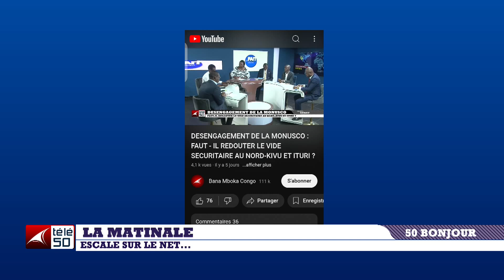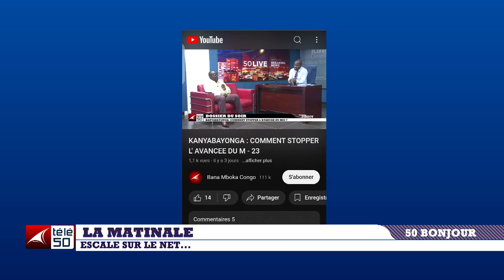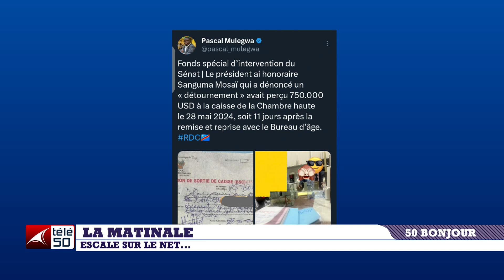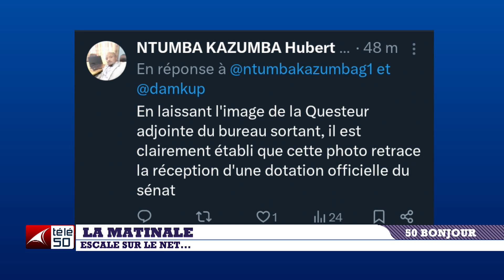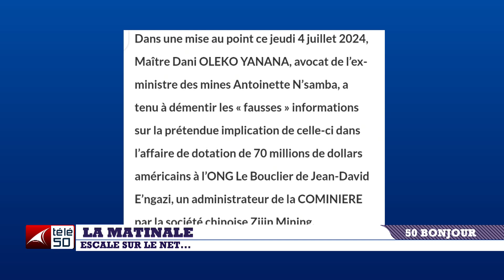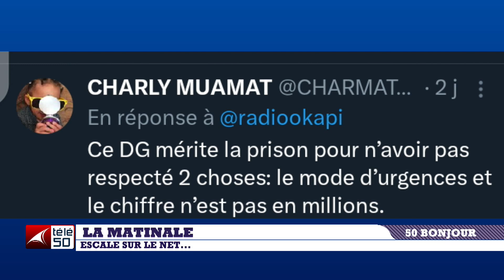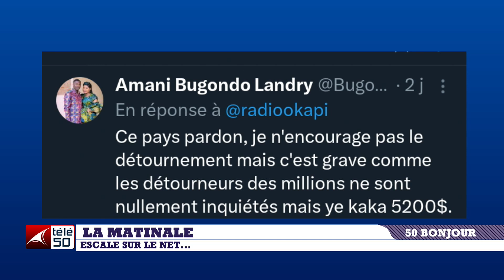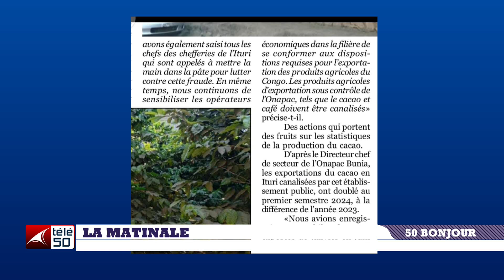ESCALE SUR LE NET DU VENDREDI 05 JUILLET 2024